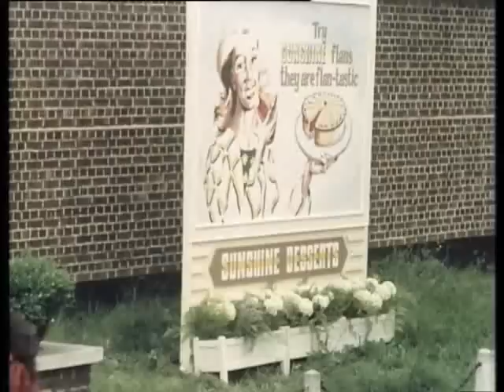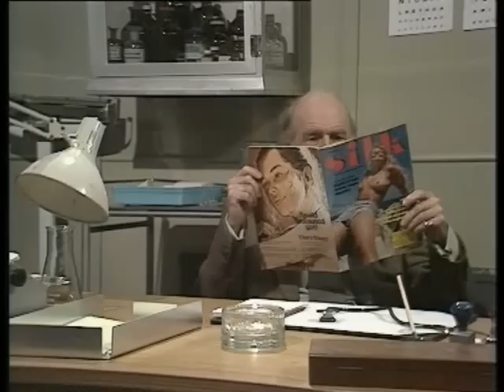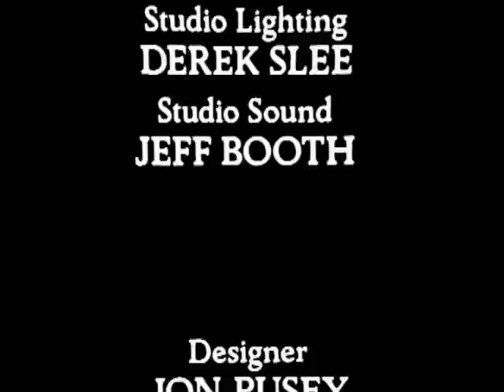The Fall and Rise of Reginald Perrin - S02E01 - Remarried and Back at Sunshine Desserts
Reggie has returned from his wanderings disguised as his old friend Martin Wellbourne. He has remarried Elizabeth and gone back to Sunshine Desserts. Clearly this situation cannot last for ever.

Disillusioned after a long career at Sunshine Desserts, Perrin goes through a mid-life crisis and fakes his own death. Returning in disguise after various attempts at finding a 'new life', he gets his old job back and finds nothing has changed. He is eventually found out, and in the second series has success with a chain of shops selling useless junk. That becomes so successful that he feels he has created a monster and decides to destroy it. In the third and final series he has a dream of forming a commune which his long suffering colleagues help bring to reality. Unfortunately that also fails and he finds himself back in a job not unlike the one he originally had at Sunshine Desserts.